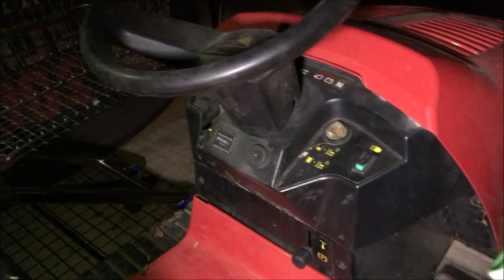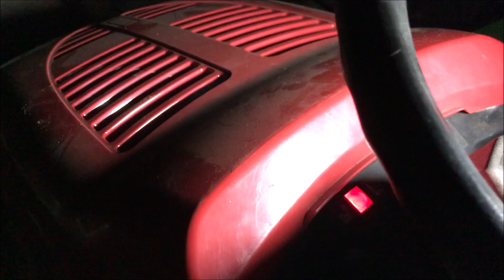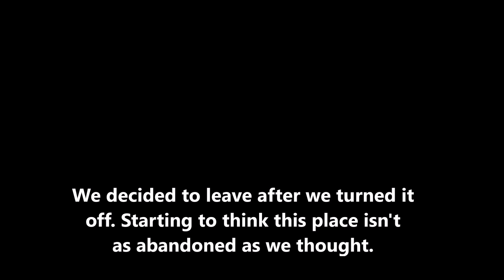This Abandoned House Scares Me (CAR LEFT TO ROT)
Welcome to  The Explorer Returns! My name is Connor and I travel around finding Derelict and Abandoned Locations to shoot at.
*I DO NOT FORCE ENTRY OR VANDALISE!

Today I am exploring an abandoned house that turns out not to be so abandoned...